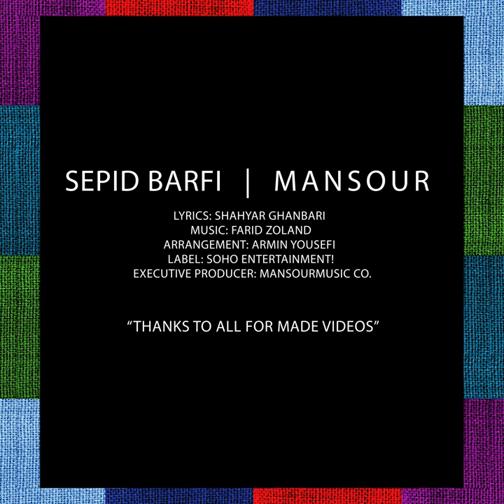MANSOUR | Sepid Barfi | Friend's Video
Artist: MANSOUR
Song: Sepid Barfi
Lyrics: Shahyar Ghanbari
Arrangement: Armin Yousefi
Label: Soho Entertainment!
Director: Kasra Shojaei
Executive Producer: MansourMusic CO.